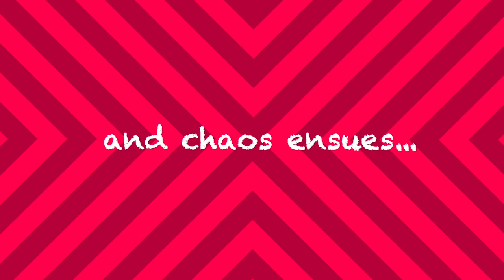Carry the Weight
Tony May Original 2021